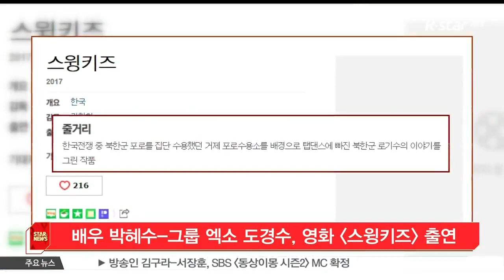배우 박혜수-그룹 엑소 도경수, 영화 [스윙키즈] 출연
배우 박혜수와 그룹 엑소의 도경수가 영화 [스윙키즈]를 통해 연기 호흡을 맞춥니다.

[스윙키즈]는 강형철 감독이 [타짜-신의손] 이후 3년 만에 내놓는 작품인데요.

거제 포로수용소를 배경으로, 우연히 미군 부대의 탭댄스에 빠진 북한군 소년 로기수의 이야기를 그립니다.

도경수가 남자주인공 로기수 역을, 박혜수는 로기수와 함께 탭댄스를 추는 여주인공으로 출연하는데요.

한편, [스윙키즈]는 주요 캐스팅을 마무리한 뒤 올가을 첫 촬영에 돌입할 예정입니다.